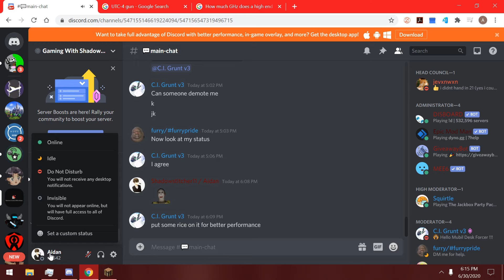Minecraft Modded! #3 S1